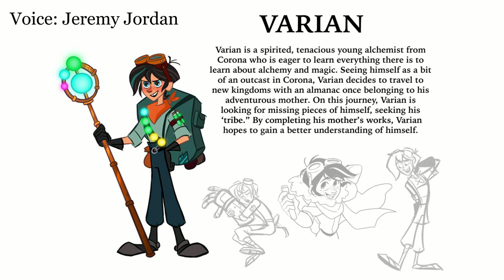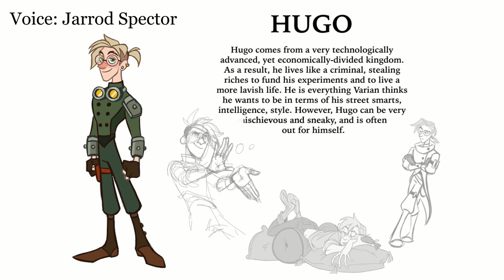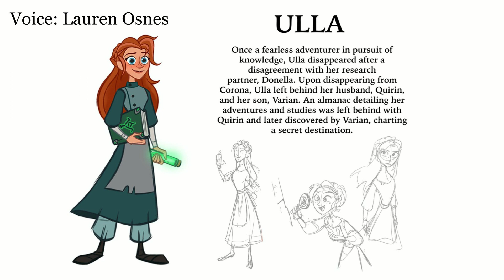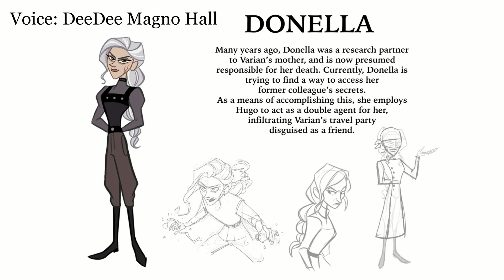Voice Actors - Varian and the Seven Kingdoms (fancast)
This Varian and the Seven Kingdoms character art/info was made by Kait Ritter/KritterArt. Hugo and Nuru's casting choices were inspired by her own casting. I did two songs for Ulla because I think it's important that her voice be angelic sometimes, and other times intense/terrifying!

Varian - Jeremy Jordan - Live Again
Hugo - Jarrod Spector - Moving Too Fast
Nuru - Shahadi Wright Joseph - Breathe
Yong - Robert G. Chiu - Hey Boy
Ulla - Lauren Osnes - Journey to the Past/Never Miss My Mark
Donella - DeeDee Magno Hall - Wicked Witch of the East